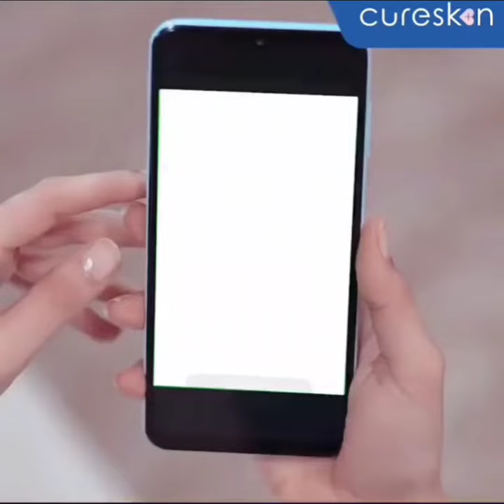CureSkin Hair Ad